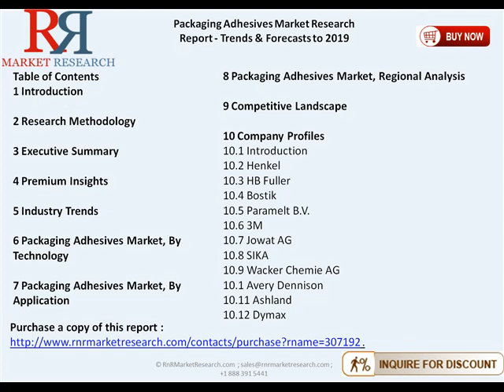Global Packaging Adhesives Market Research Report Forecasts to 2019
Packaging Adhesives Market Report Available @ (Single User Report Price US $4650)

The report covers the global packaging adhesives market and further segments the market on the basis of technology, application, and region. The market data for these types is given with respect to volume (kilotons) and value ($million).